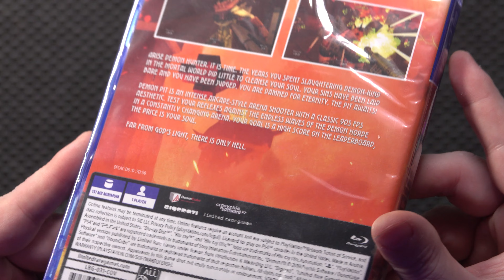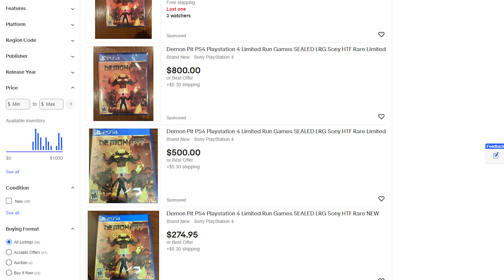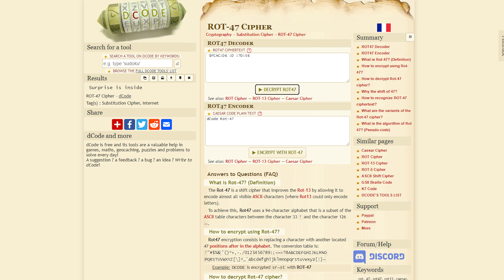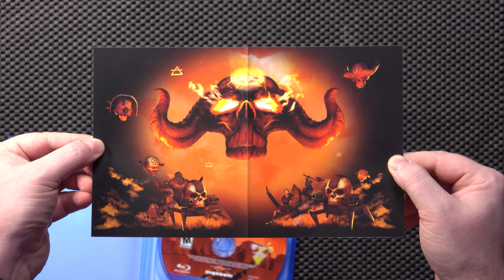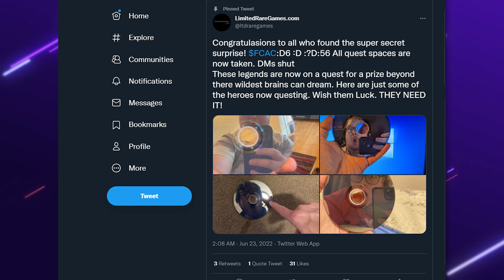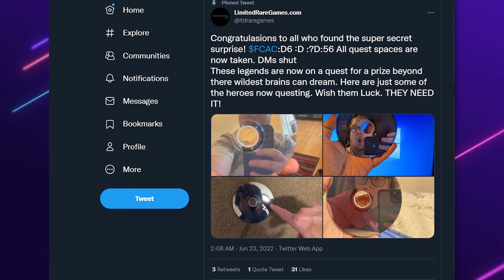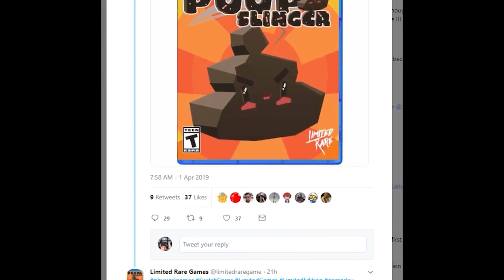Demon Pit physical PS4 unboxing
Let's take a closer look at the mysterious physical release of Demon Pit for the PlayStation 4.